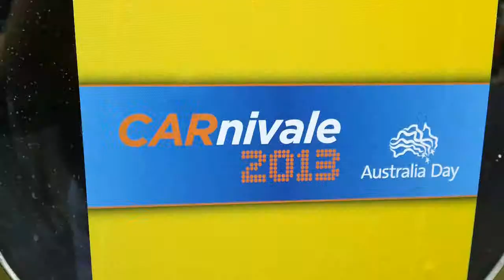Sydney Vintage Car Show 2013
CARnivale Sydney 2013

Sydney vintage car show

CARnivale Sydney 2013
car shows
vintage cars
electric cars
hybrid cars